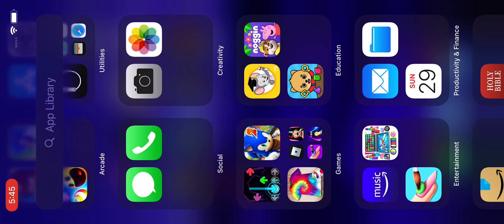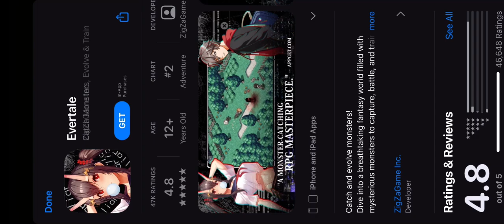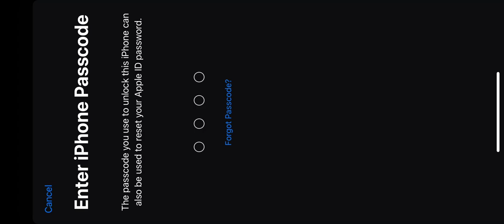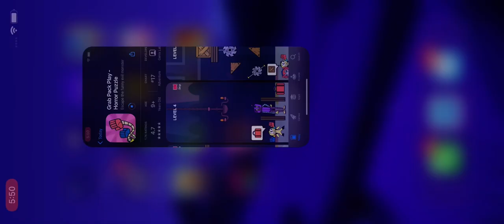June 9, 2022